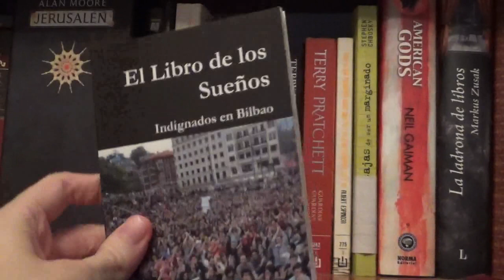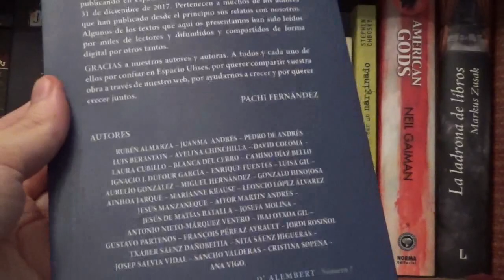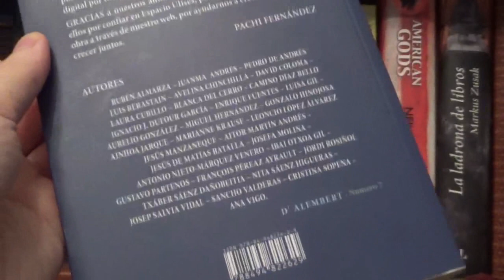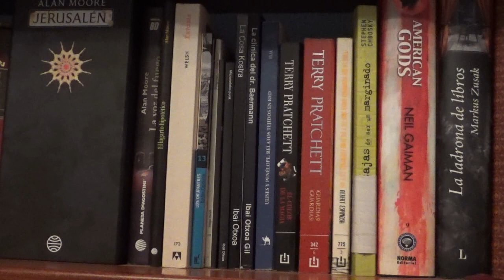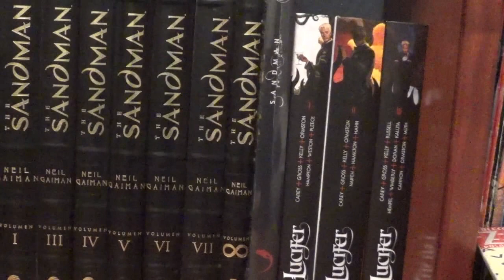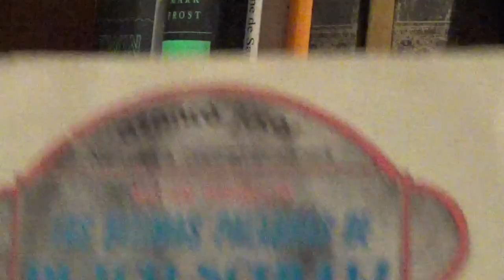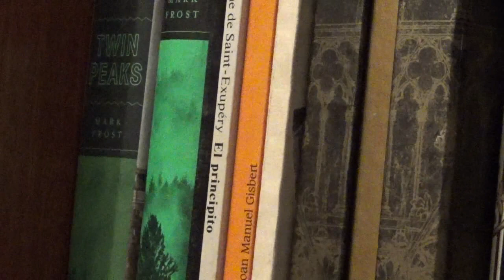LA ESTANTERÍA: Algunas recomendaciones literarias (I)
Me sugirieron que recomendara libros de la estantería que tengo ahí atrás, así que veamos obras de Alan Moore, Terry Pratchett, Neil Gaiman, William Burroughs, un tal Ibai Otxoa Gil, etcétera.